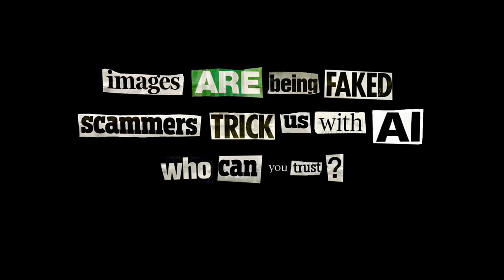UNVEILING ILLUSION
Collaborative project from the Royal College of Art ArossRCA programme.
Created by: Photography Yimin Chen,
Textile Yujie Xie,
Print Xinyue Shen,
Pating Felicity Nutt,
Ceramics and glass Hwajeong Yeo